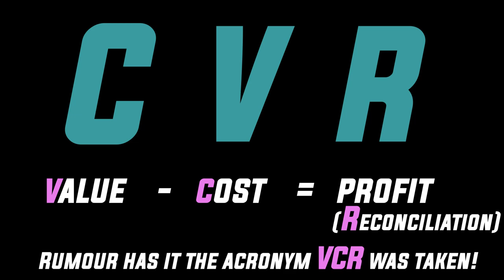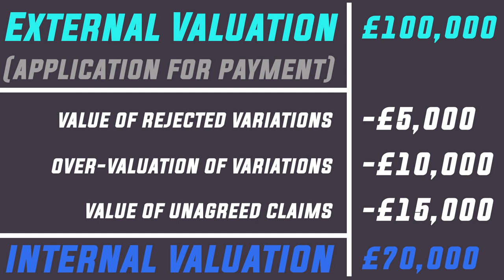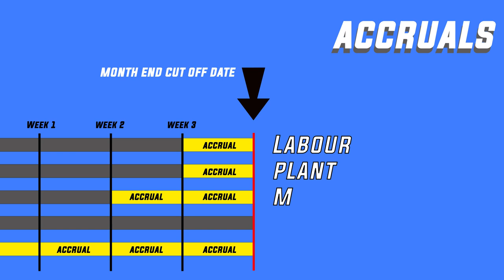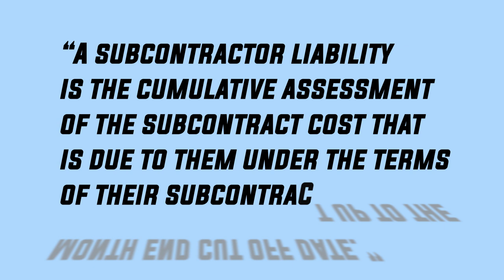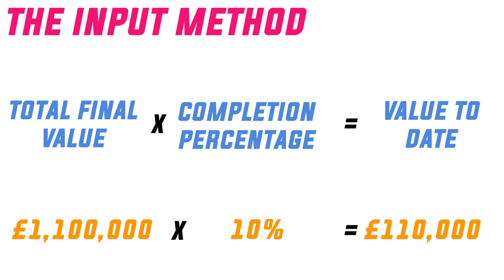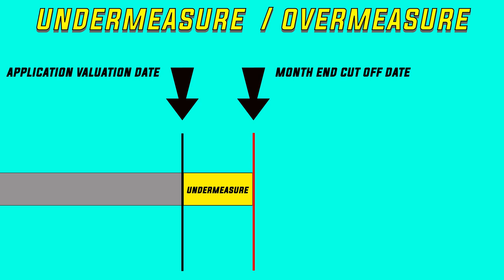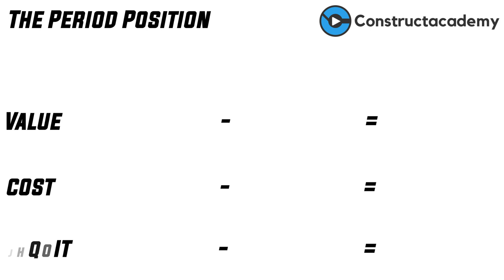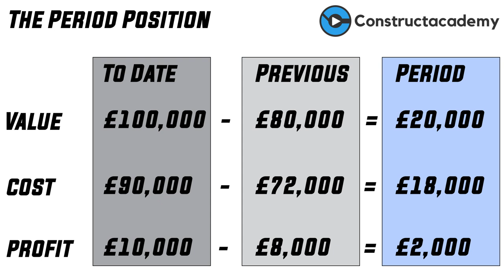Cost Value Reconciliation - The Definitive Guide to CVRs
This video explains the basics of a CVR, why they're useful and more importantly how to prepare one.  This is the most requested topic from Constructacademy views and Richard Wimbush gives a comprehensive explanation of the CVR process.

CVRs are an important tool in construction reporting but they are often misunderstood.  This can be as a result of the CVR template being too complicated or poorly interpreted.  If you want to know how to compile a CVR then look no further than this video.

Time Stamps

0:00 Most Requested Topic
0:25 CVR Basics
1:23 CVR Benefits
1:53 CVR Preparation
2:13 The 3 CVR Sections
2:22 The 3 CVR Principles
3:11 The Final Position
9:09 The To Date Position
15:39 The Period Position
16:48 The "Why" and the "Action"

The information contained within this YouTube page and video is provided for general information purposes only. It does not claim to be, it is not intended to be and it does not constitute legal or professional advice and shall not be relied upon as such. The person or persons in the video and the Constructacademy YouTube channel welcome your thoughts and comments on video and the content but the person or persons in the video and the Constructacademy YouTube channel are not providing advice and are unable to do so. If you require advice please contact a competent professional relevant to the service you require.

The person or persons in the video and the Constructacademy YouTube channel do not accept any responsibility for any losses which may arise from accessing or relying on the information in this video and to the fullest extent possible permitted by law we exclude all liability for loss and/or damages direct or indirect arising from the use of this video and/or the information contained within it.